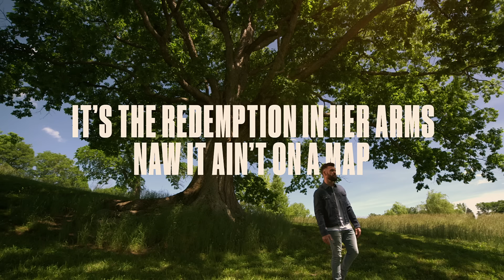Dylan Scott - Amen To That (Official Lyric Video)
New album Livin' My Best Life is out now!